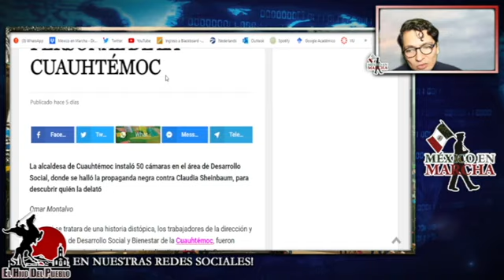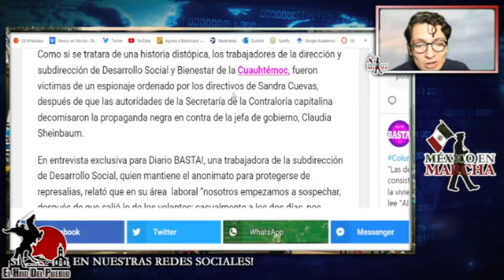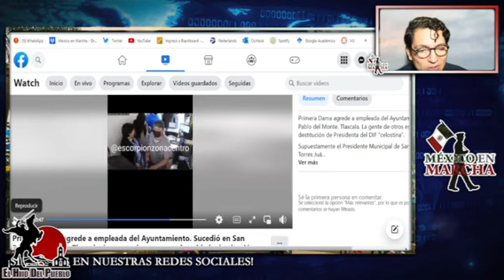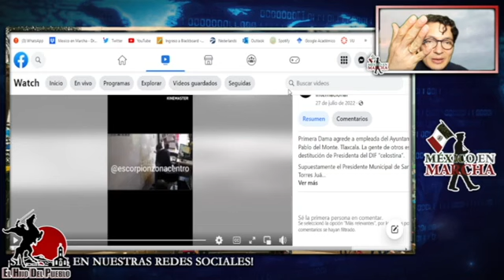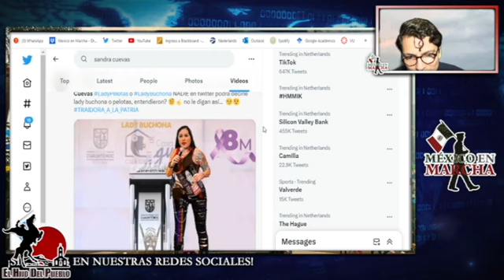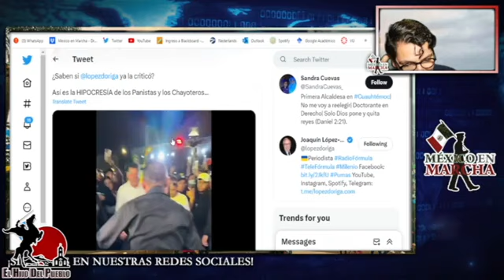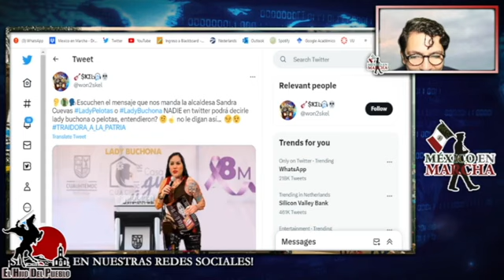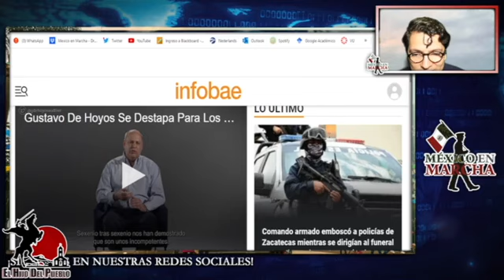ATENCIÓN!! Testigo Revela Videos De La Buchona!! Los Obliga A Chuparle Los Pies!!